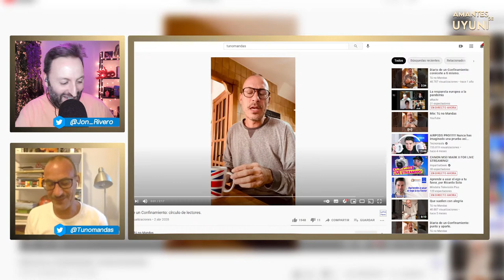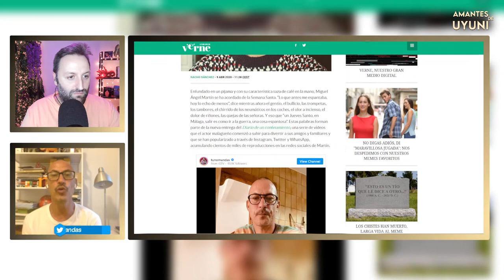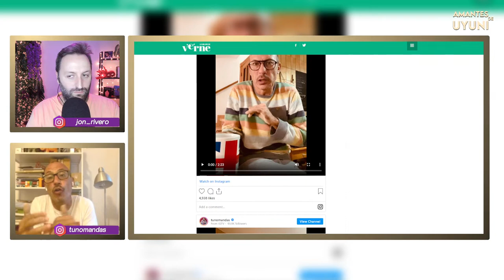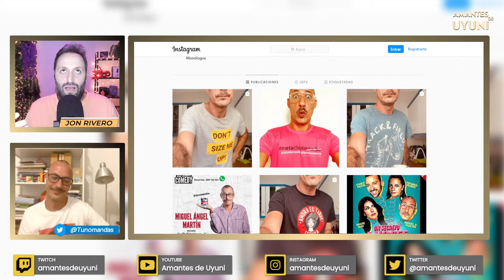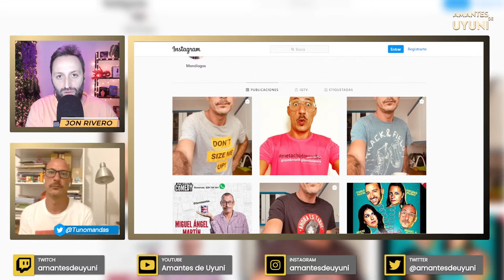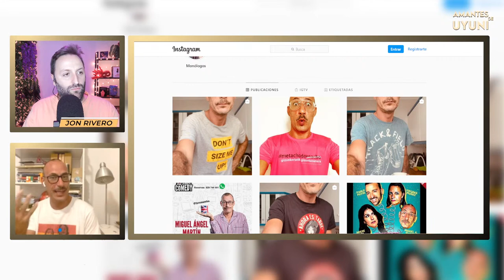Miguel Ángel Martín | Encuentros con actores | Monólogos para una nueva normalidad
Conversamos con Miguel Ángel Martín, cómico, actor y showman.
Una persona con un sentido del humor exquisito que se vio involucrado en el éxito viral de sus monólogos durante el confinamiento, con su taza de café, valiéndole el título de 'filósofo del pijama'.

Recordad que lo habéis visto en series como Deudas de A3player.